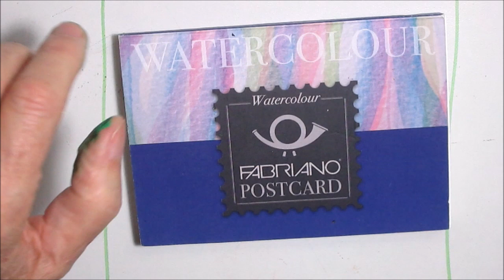Vidéo 131...Cartes postales 01 ..aquarelles miniatures